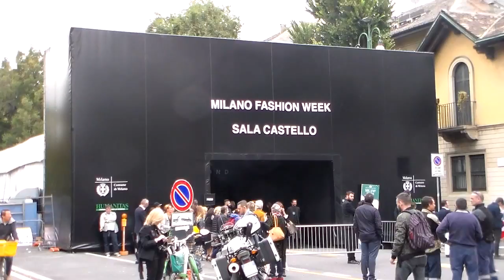Roberta GIARRUSSO @ Milano Fashion Week settembre 2015 show John Richmond